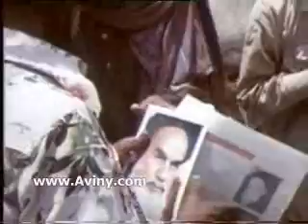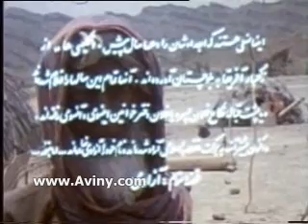Morteza Avini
Sayyed Morteza Avini was born in 1947 in Rey, south of Tehran, Iran. He earned a master's degree in architecture from Tehran University prior to the Iranian Revolution in 1979. He was a photographer and documentary film-maker of the Iran-Iraq war